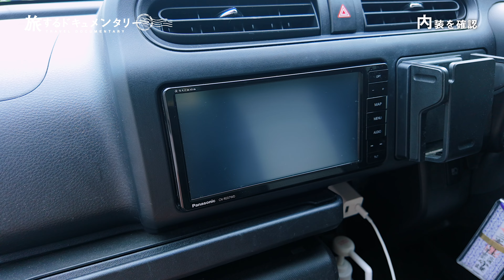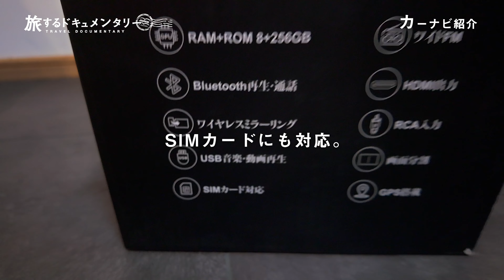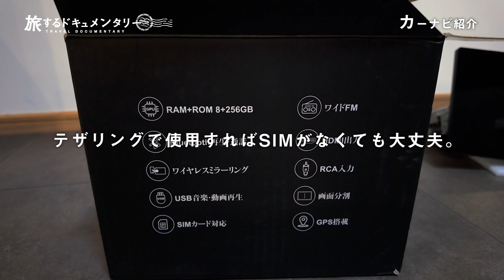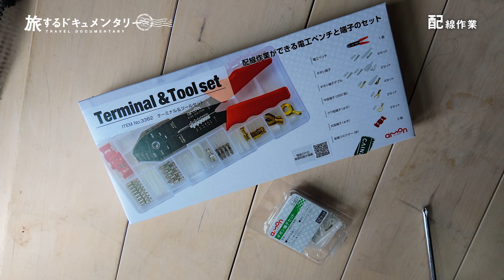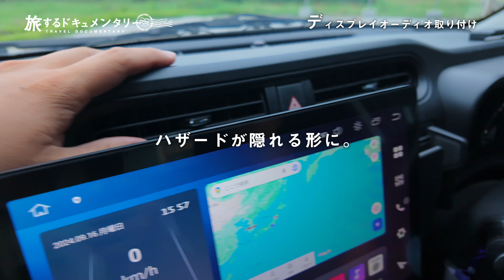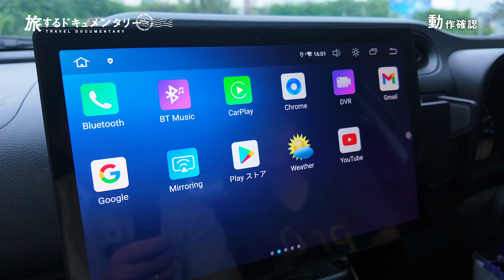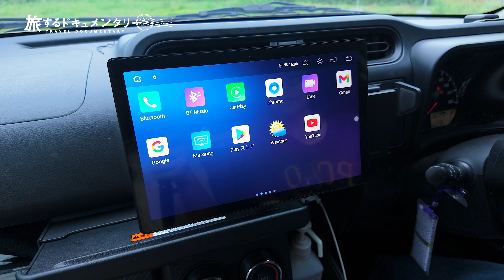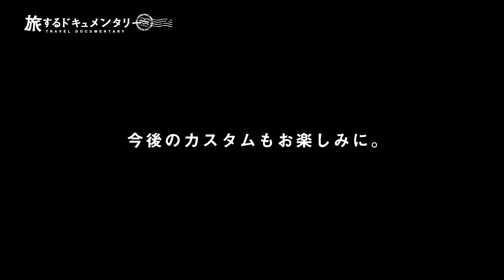【プロボックス】ストレスMAXの電装設備を自分で交換します。【PORMIDO PRA106】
この撮影の後、すぐに出張で長距離ドライブしたのですが、大画面でいつもの倍長距離移動が楽しくなりました！かなりおすすめです🎵

※数量が達すると、コードが無効な場合もあります。
これからお得に新たなAndroidカーナビの体験をたのしもう！

▼DOCUMENTが運営するキャンプ場「KALオートガーデン」🤩
新しくなったホームページからぜひご予約お待ちしております！↓